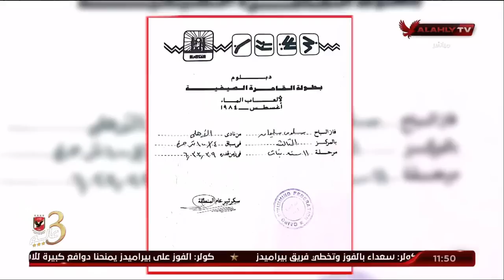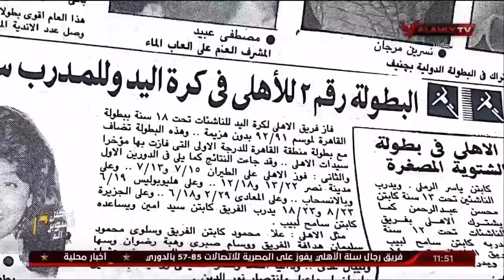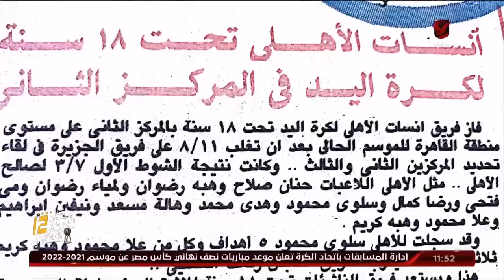شاهد الحلقة الكاملة 🎥 البيت الكبير مع إسلام الشاطر 📅 بتاريخ 2-1-2023